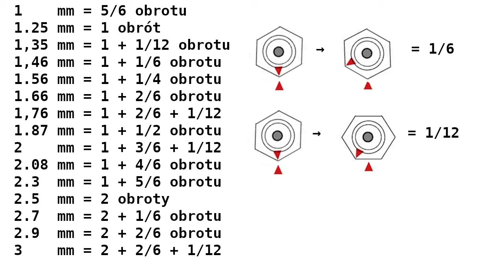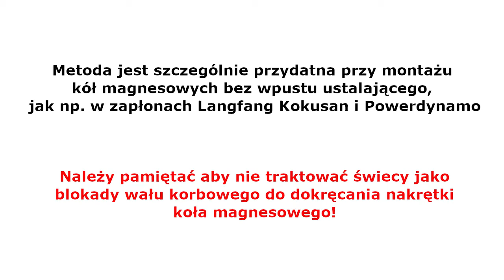Sposób na ustawienie kąta wyprzedzenia zapłonu (wyznaczenie punktu zapłonu)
Oto prosty sposób na wyznaczenie punktu zapłonu w silnikach dwusuwowych ze świecą na krótki gwint, czyli we większości tzw. demoludowych motocykli i motorowerów. Wykorzystana jest tutaj pewna zależność...